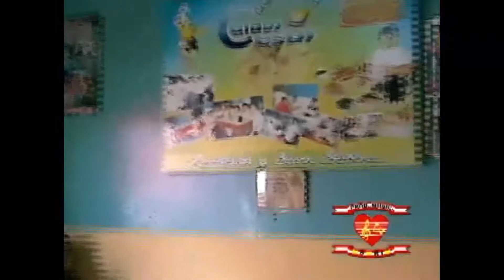Orquesta SuperMix - Caminito al rinconcito